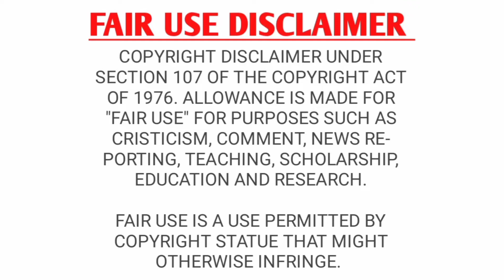Nagmamantikang Pork Adobo Mukbang Compilation